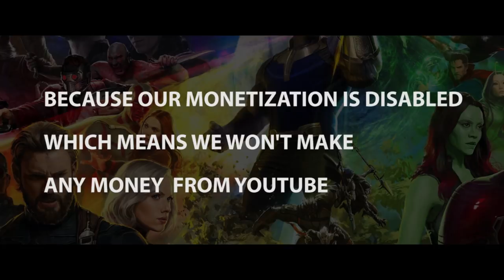SuperHero Corps | The Return | Announcement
Hello there!! We are back!!
There will be regular uploads from now!!